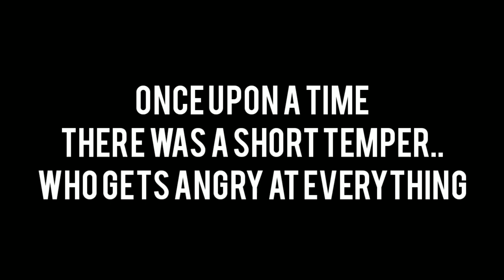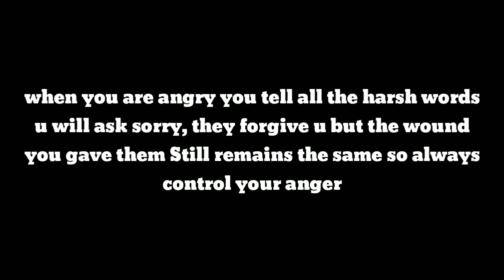control your Anger ||Naga stinger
we should control our anger.. Never Get angry  in silly things .

we should And say all the Harsh words to some one Because It is easy to say Sorry
but the wound You left behind them Will be always there with them and Hate towards You.

So always control your Temper